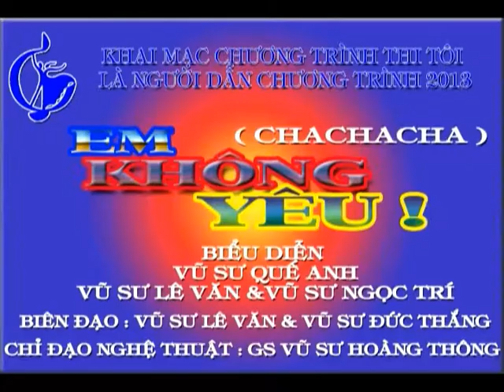CHACHACHA- VU SU HOANG THONG - EM KHONG YEU AI ! ** HOI THI TOI LA NGUOI DAN CHUONG TRINH **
CTy TNHH DAO TAO KHIEU VU NGHE THUAT HOANG THONG
191 DIEN BIEN PHU P6 Q3 TP.HCM
LL: GV VU SU HOANG THONG 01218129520 & VU SU QUE ANH 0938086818

KHAI MAC CHUONG TRINH TOI LA NGUOI DAN CHUONG TRINH 2013

 TIET MUC : EM KHONG YEU ! ! ( CHACHACHA ) VU DOAN HOANG THONG
BIEU DIEN : VU SU QUE ANH & VU SU LE VAN & VU SU NGOC TRI
BIEN DAO : VU SU DUC THANG & VU SU LE VAN
CO VAN CHI DAO NGHE THUAT : GV VU SU HOANG THONG
THIET KE TRANG PHUC : LEANH COUTURE ( VU SU LE ANH )
                                       DINH CUOM ( VU SU QUE ANH )
NOI DUNG : HAI CHANG TRAI GAP CO GAI XINH DEP TO LONG LAM QUEN CO GAI ,VA HAI CHANG TRAI MOI NGUOI CO CACH TAN TINH CO GAI KHAC NHAU.
TRONG DOI THUONG TAN TINH LA LOI NOI ( TRONG KHIEU VU THI NHUNG BUOC NHAY SE LA THAY LOI NOI ) SAU KHI NHAY LAM QUEN CO GAI ,,,,,, VA CO GAI DA CHON CHON ,,, EM KHONG YEU !!,,AI

191 DIEN BIEN PHU P6 Q3 TP.HCM
THUONG XUYEN MO CAC LOP :
*       LOP GIAO VIEN DAY KHIEU VU
**     LOP KY THUAT QUANG NEM TRONG BIEU DIEN
***   LOP BIEN DAO DAN DUNG BIEU DIEN KHIEU VU
LOP TRONG TAI KHIEU VU
DUNG BAI THI DAU & BIEU DIEN KHIEU VU
TO CHUC CAC SU KIEN:
* DAO DIEN & DAN DUNG CAC CHUONG TRINH THEO YEU CAU
*  DAO TAO HUAN LUYEN NGUOI MAU